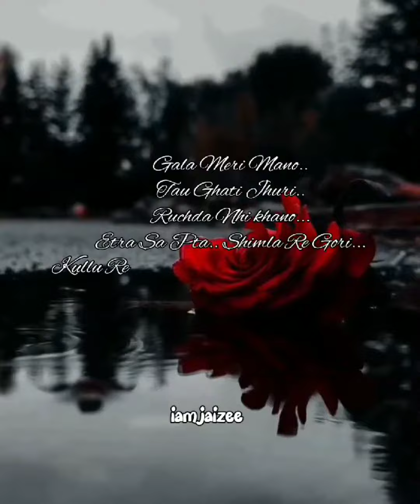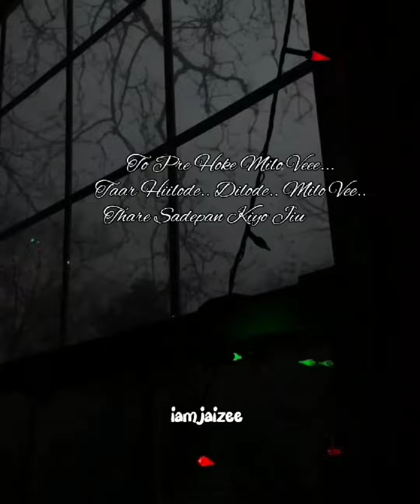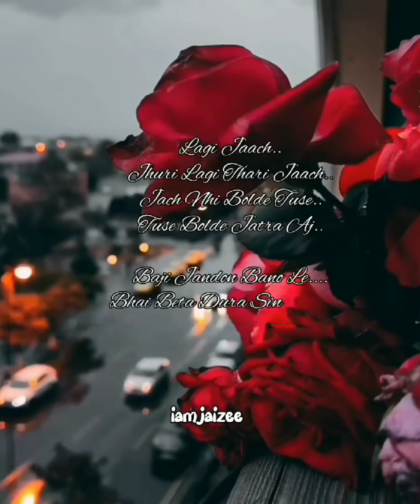BAJI JANDO BANO FT JAIZEE (PAHADI RAP)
Baji jando bano ft JAIZEE(pahadi rap song)

rap+music+compose -jaizee
edit by -Apeksha lakhote

rap performed by (techno jai) JAIZEE